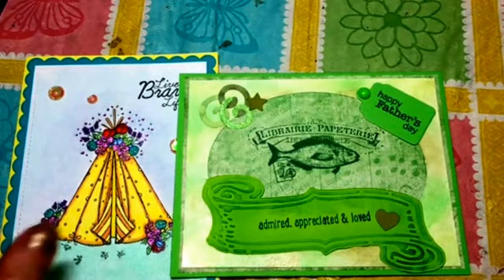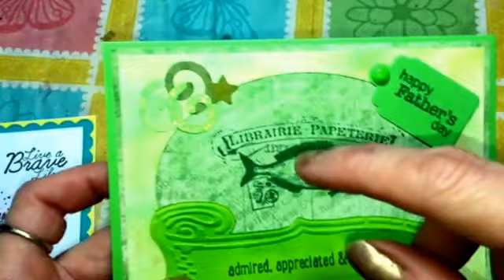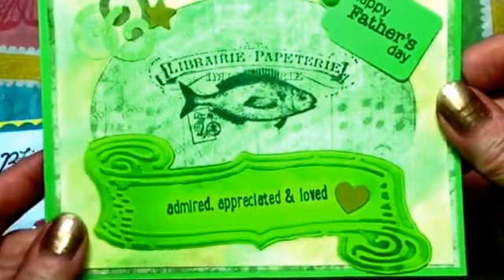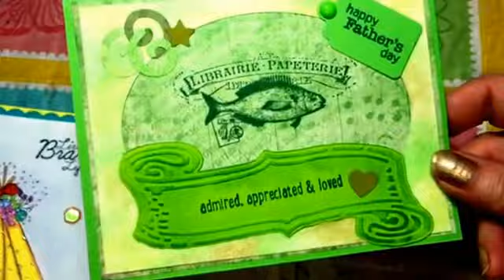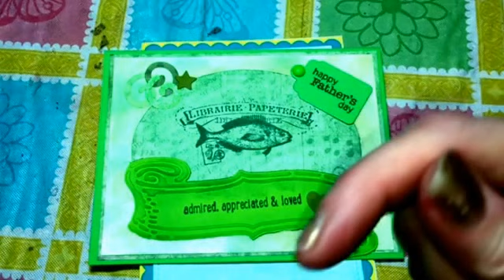Challenge accepted projects 1,2, and 3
My 3 projects Heather C Crafts challenged me to make